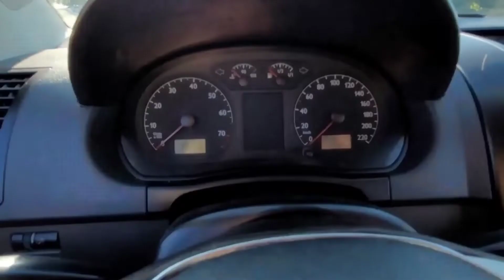Pops and bangs + escape diretão no Polo 1.6